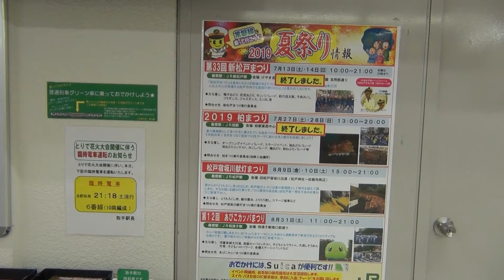常磐線 JR東日本 とりで利根川大花火終了あとの取手駅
月と一緒にE231系E531系を撮影
関東鉄道常総線が花火のためレトロ車両が4両編成で運転されたよ